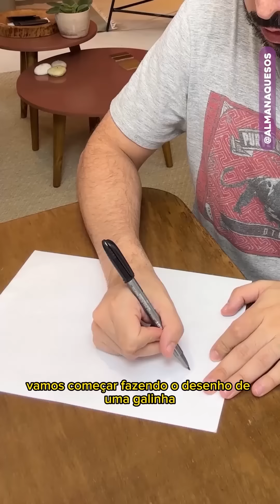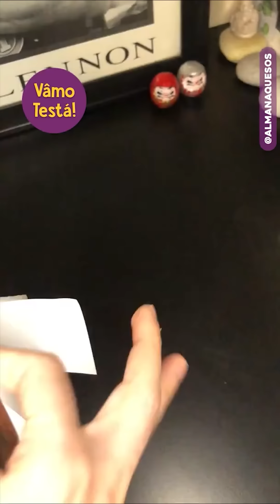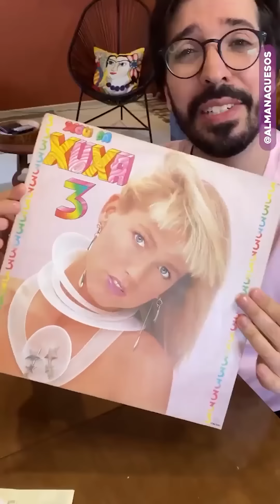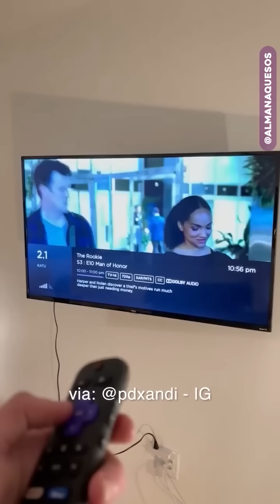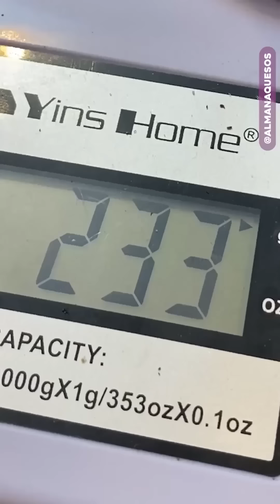15 Experiências para Tirar 10 na Escola (parte 3)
00:00] Carrinho de Bexiga - Vamos aprender sobre Ação e Reação.
[03:22] Air Hockey de Bexiga - Vamos aprender sobre atrito.
[04:20] Galinha de papel e copo que faz som - Vamos aprender sobre ressonância, amplificação e som.
[05:51] Aviãozinho Fantasma - Vamos aprender sobre aerodinâmica.
[06:50] Toca Disco Caseiro - Vamos aprender sobre ondas sonoras.
[10:06] Toca Disco Caseiro Parte 2 - Vamos aprender sobre ondas sonoras.
[10:57] Antena com Clipe de Papel - Vamos aprender sobre ondas e frenquências.
[11:04] Experimento da bexiga e da garrafa - Vamos aprender sobre dilatação.
[11:28] Esvaziar Garrafas em modo turbo! - Vamos aprender sobre vórtices.
[12:21 Desafio do Sal e do Papel - Vamos aprender sobre pressão e superfície de contato.
[15:45] Furar maçã com canudo de papel - Vamos aprender sobre resistência e geometria.
[16:45] Embalagem À Vácuo no Modo Gambiarra - Vamos aprender sobre pressão atmosférica.
[17:24] Balança de Garrafa PET - Vamos aprender sobre peso e densidade.
[18:23] Ovo com Cabelo de Chia - Vamos aprender sobre botânica, crescimento e germinação.
[21:43] Truque Do Frasco de Molho - Vamos aprender sobre força centrípeta e movimento circular.